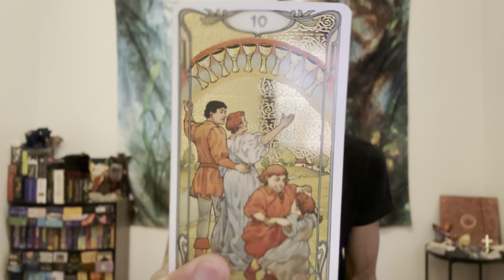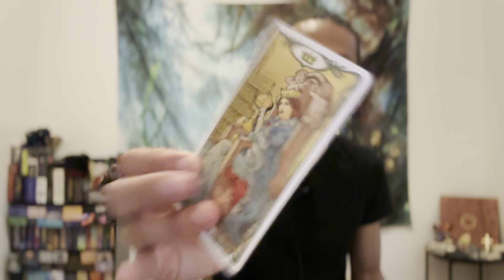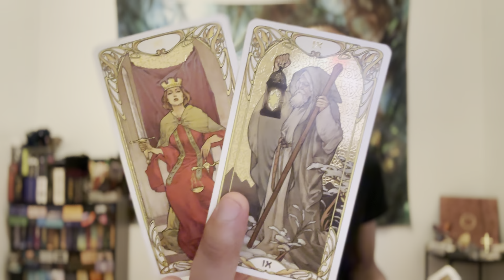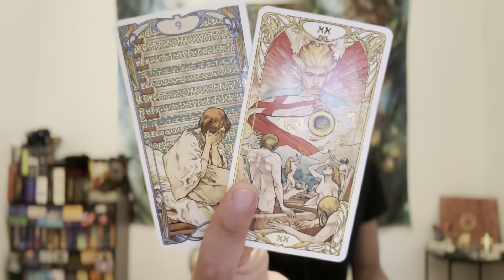Taurus ♉️ - The Blinders Ae Coming Off! Major Epiphany Taurus!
This is a general reading energy check-in for Taurus for the 2nd half of October 2022. We will look at your overall energies and see what is surrounding you. This can be in love, relationships, friendships, family, finance, career, personal development, and spiritual development. We will see what the cards have to say.